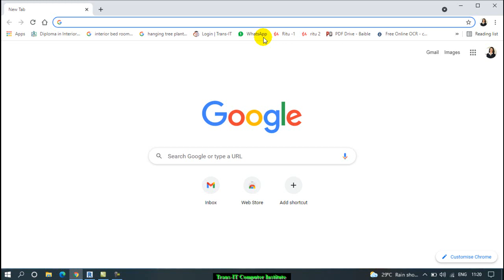Vastu Shastra Lecture - 7